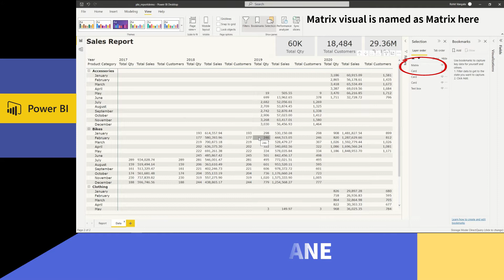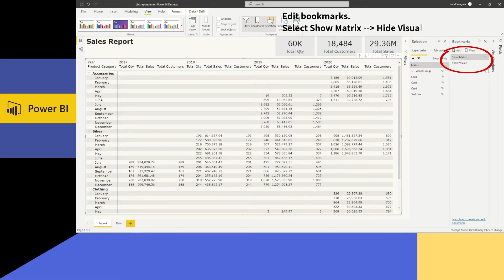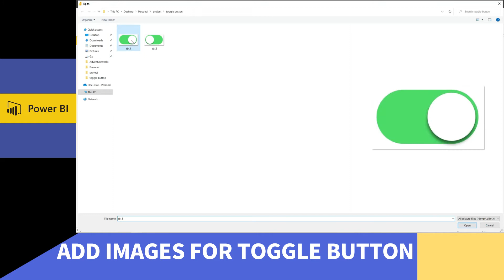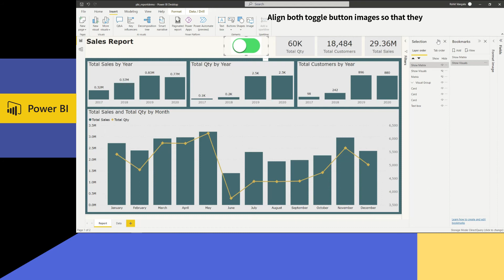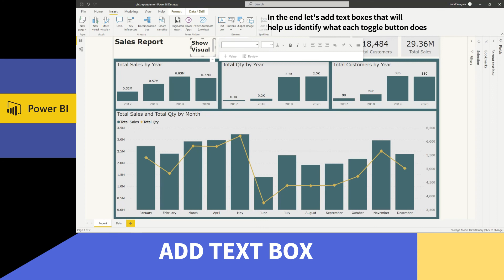Toggles and Bookmarks in Power BI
In this video, learn on how to quickly navigate between one type of visual to a different visual at a click of a button.

In this video, we will use bookmarks feature and toggle image to toggle between charts and matrix .